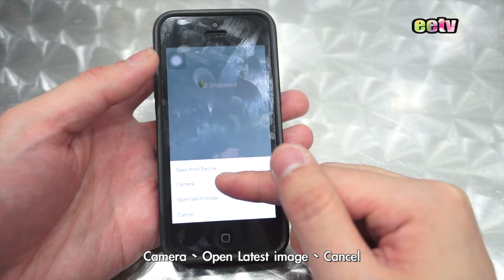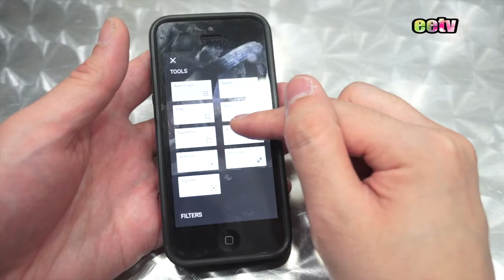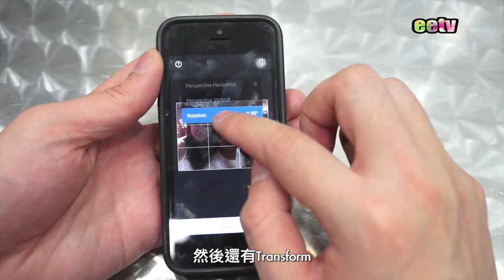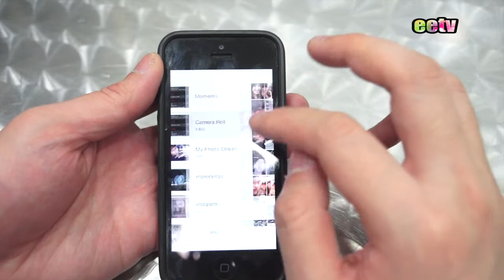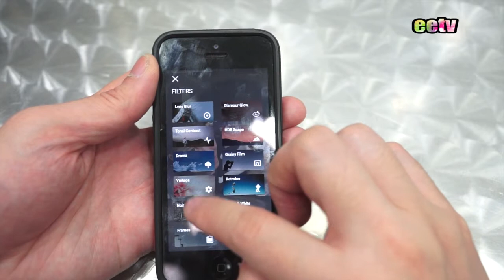eetvtech - 修圖App介紹：Snapseed